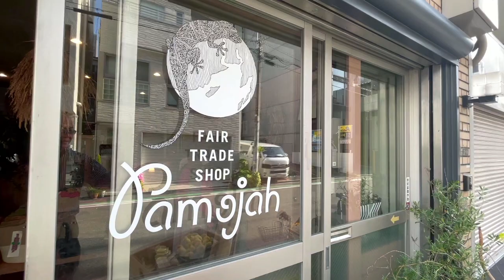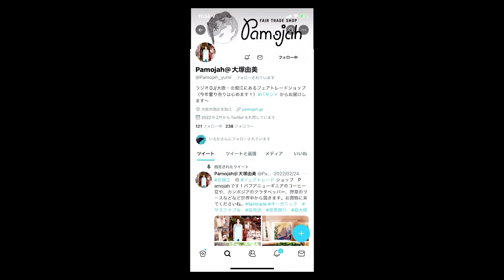4月24日 朝刊チェック 佐々木朗希登板 京セラドームに行ってきます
昨夜の「ほろ酔いニュース解説」初めての有料配信、お楽しみいただけましたか？

アーカイブ視聴も可能です。今からでもチケットご購入いただけますよ。

そして、先ほど９時からFM大阪、interFMにゲスト出演させていただきました。「マナベインテリアハーツ presents Heart Voice」です。radikoのタイムフリーで来週まで聞いていただけます。

0:00 オープニング　最後のラジオ出演
5:03 ヘッドライン
7:20 知床半島沖で２６人乗り観光船行方不明　７人発見も意識なく
13:48 ウクライナ侵略２ヶ月　国連事務総長ようやくプーチン、ゼレンスキー大統領と面会へ
19:55 EU 巨大IT企業に違法コンテンツ排除義務付けへ
26:26 フランス大統領選挙　決選投票　マクロス氏１０ポイント優勢
27:52 立憲民主党　維新への刺客に菅直人が応援　大丈夫？
32:32 東大阪市　職質の警官がバイクにひきづられ重傷
35:44 阪神タイガース１回２死満塁無得点で終わった　２０敗目
39:20 大塚由美さん動画「ツイッターをフォローしてください」
44:43 秀岳館高校サッカー部コーチ暴行　部員の謝罪動画が削除
52:35 今朝のひとこと「君は明るい。君は医者に向いている」女医ちゃんのツイート
1:01:35 今朝の一枚　茨木市匿名希望女性　紫のバラの花